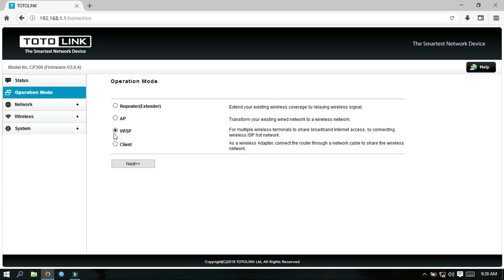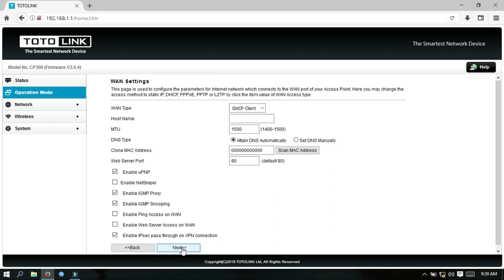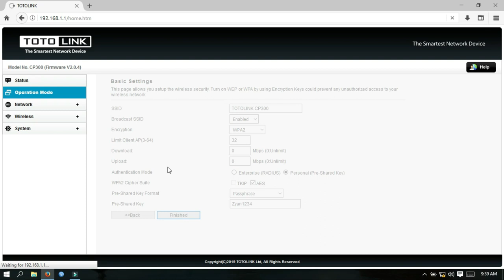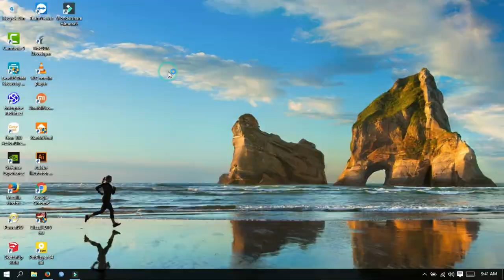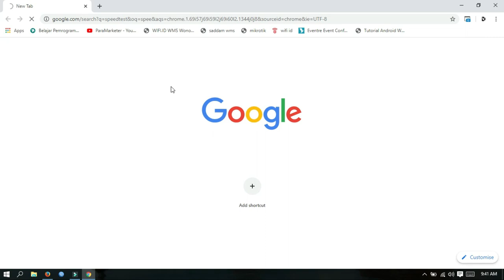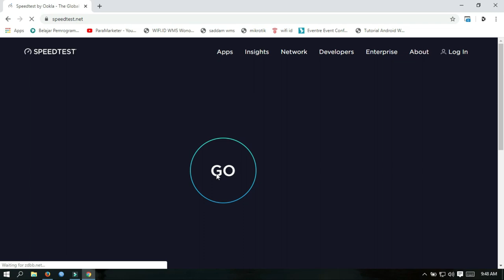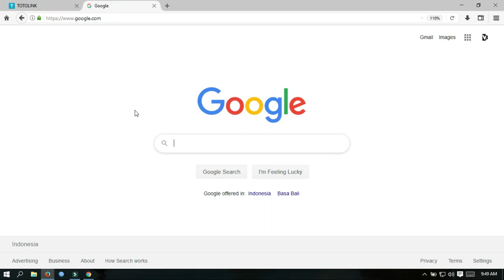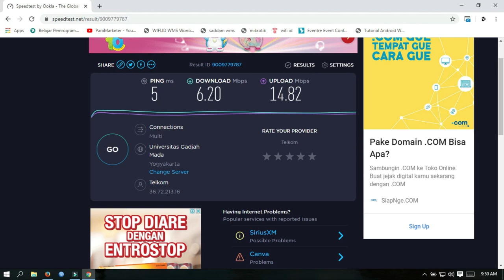JANGAN BELI TOTOLINK CP300 SEBELUM NONTON INI!!! Nembak Nangkep Sinyal WMS WIfi ID Telkom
kali ini saya mencoba nembak sinyal wms kios listrik telkom. mengukan device totolink cp300 outdoor dengan mode wisp.. pengalaman saya mengunkan totolink untuk nembak wms itu agak

sedikit kurang bagus ketika sudah konek wifi wms..
1. kadang tidak dapet ip / ip hilang
2. kadang minta di reboot supaya bisa konect
3. sering minta login
4. kadang susah di remot
5. Kalao mati listrik kadang susah konek dan request ip susah

kelebihan nya
bagus untuk trasfer data internet stabil dengan jarak jauh walau hujan dan terhalang beberapa tembok masih lumayan stabil

itu sedikit pengalaman saya mengunakan totolink buat nangkep sinyal WMS Telkom